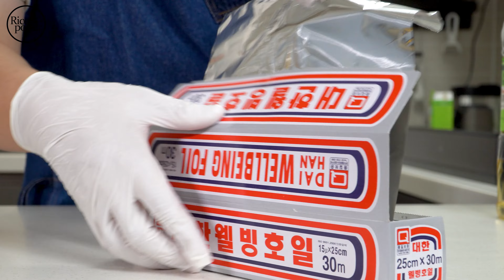3 Countries' Collaboration Fried Chicken Cook ｜Salty, Sweet, Spicy, Addictive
If you've ever tried Korean chicken even once, you can understand. 😁😁
That is an absolutely different category in fried chicken😋
ah! Now, Korea's weather is sooooo hot. if you travel, you have to bring only short sleeves